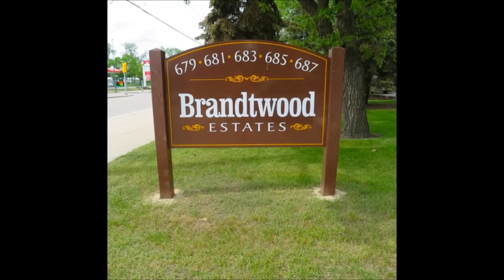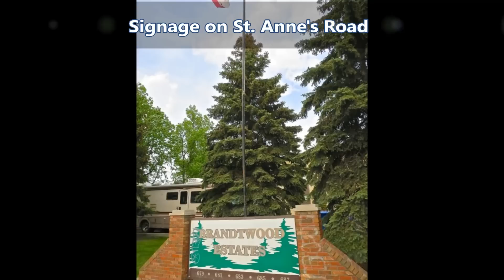SOLD with -306-679 St. Anne's Road Winnipeg Manitoba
Presented by:
RE/MAX executives realty